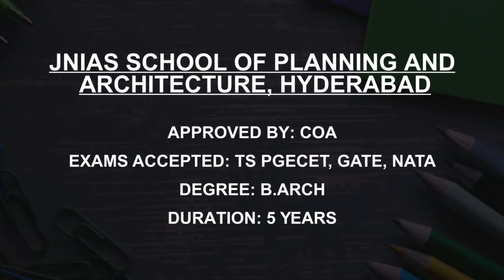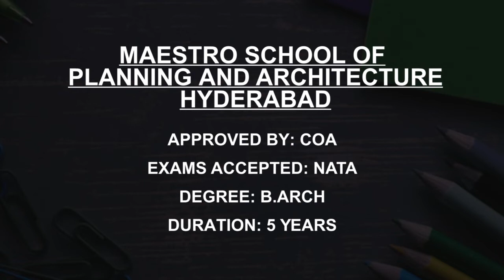B Arch Colleges in Hyderabad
Must Watch.. Best B.Arch - Bachelor of Architecture college in Hyderabad - Fees, Admission

Listed Colleges
JNIAS School of Planning and  Architecture, Hyderabad
Sri Venkateshwara College of Architecture, Hyderabad
Deccan School of Planning  and Architecture, Hyderabad
CSI Institute of Technology Secunderabad
Maestro School of Planning and Architecture Hyderabad
Aurora’s Design Institute Hyderabad
Ashoka School of Planning and Architecture, Hyderabad
Vaishnavi School of Architecture and Planning Hyderabad
Aurora’s Design Academy Hyderabad
Jawaharlal Nehru  Architecture and Fine Arts University, Hyderabad

This is not the listing of Top B. Arch college in Hyderabad, it's the list of best B. Arch college in Hyderabad as per the ratings given by our users.